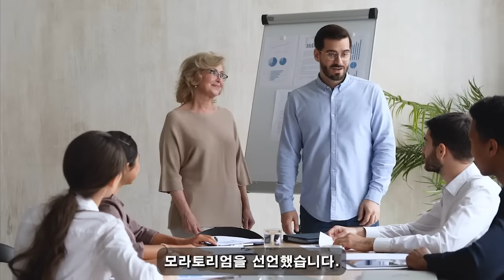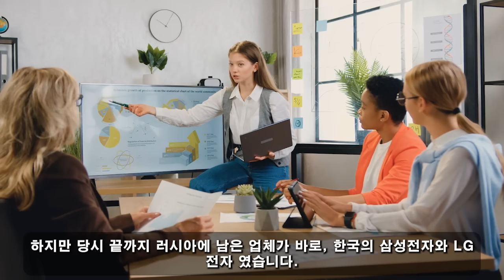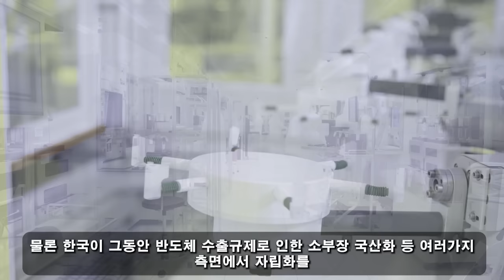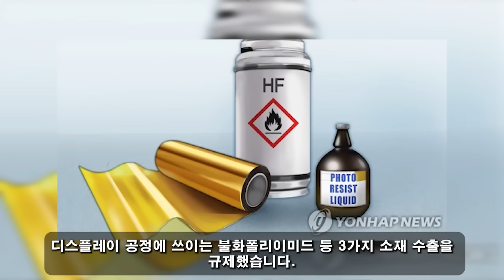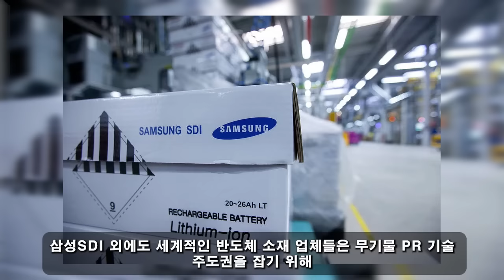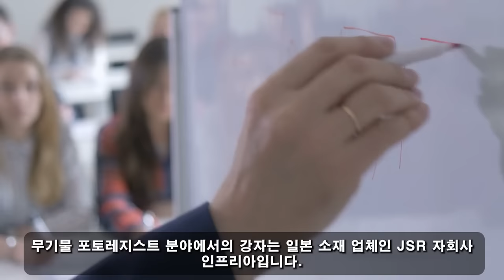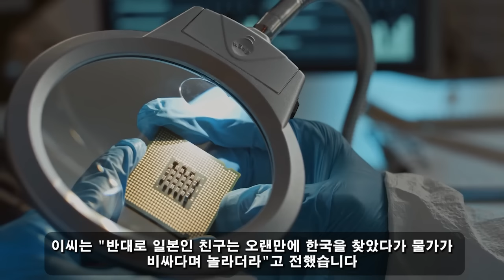국가 군사 비밀! 03월 30일 5:00